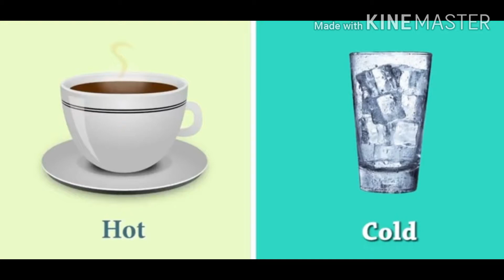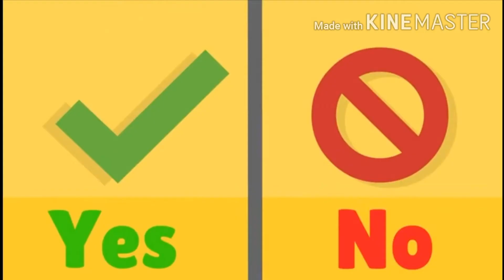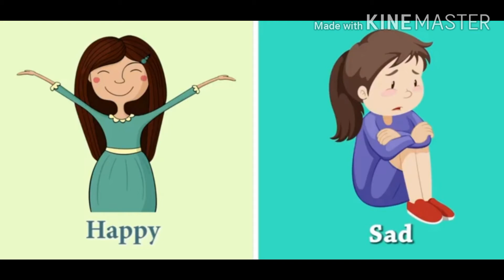Opposite words For Kids || Kids Planet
Kids Planet - Teaching opposite words for kids. This video covers most common opposite words.